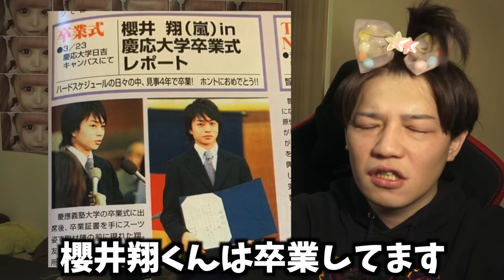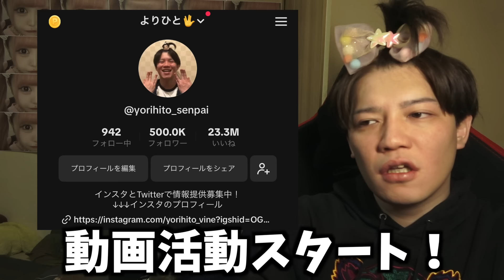【本人DM公開】模試の不正疑惑で炎上!TikTokerすなずりかりんについて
すなずりかりん　模試不正と言われている件について正直に真実をお話しします
今話題のすなずりかりんと東大受験生が模試の点数勝負してみた結果...